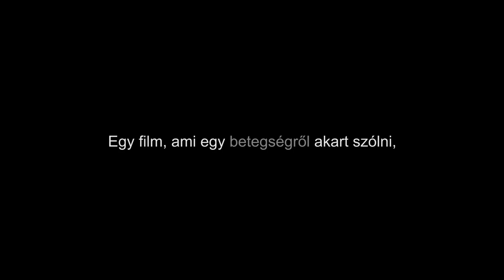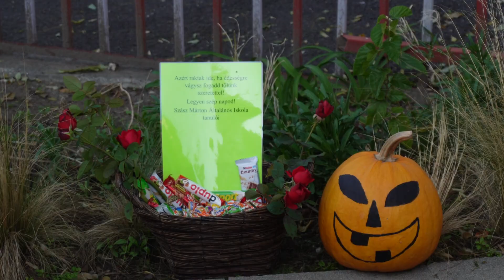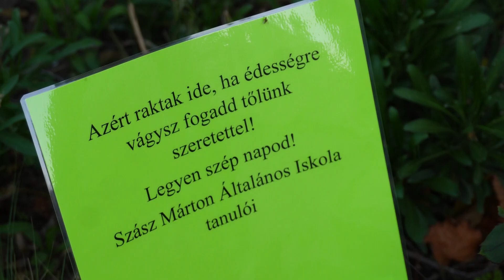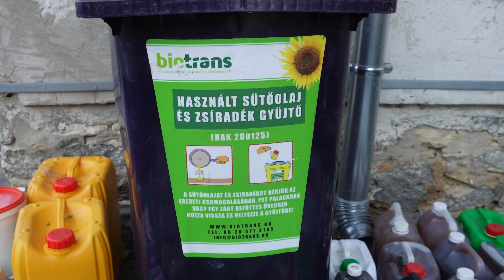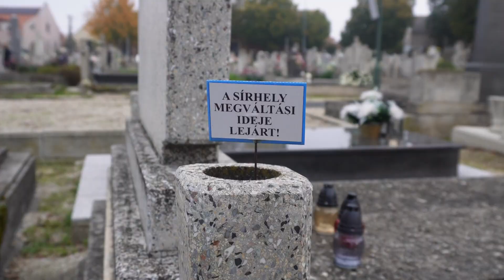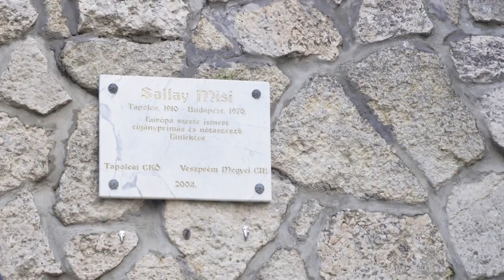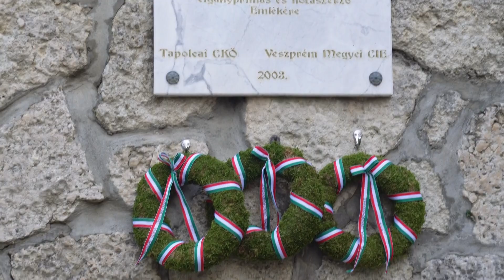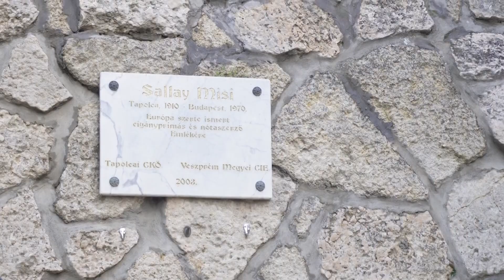2024.10.30. Krónika hírmagazin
Krónika hírmagazin:
Népbetegség – film és beszélgetés az Alzheimer kórról
Jótett helyébe jót várja – a Szász Márton iskola ajándéka
Együtt egy színpadon – Ludas Matyi és Valahol Európában
Ünnepre készülve – rendrakás a temetőkben
Holtomiglan, holtodiglan – segítség a nagy napra
Piros rózsák beszélgetnek – a tapolcai nótaszerzőre emlékeztek
Életajándék – Horváth Sándorné Éva kiállítása